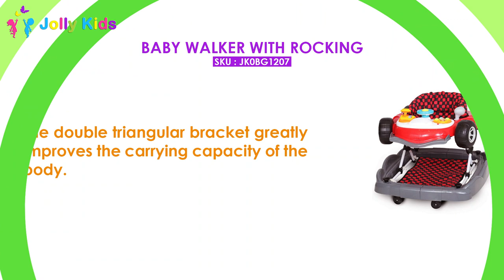Best Baby Walker with Rocking sold by Jolly Kids Pakistan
Product Details:

Tinnies Baby Walker with Rocking available at Jolly Kids Pakistan in two different colours, black and red.

Baby walkers with rocking function encourage your baby to learn while playing. The height can be adjusted according to the different children's body height and ensure that their feet are in proper contact with the floor. New and interesting base and chassis design, adjustable seat & padded abdomen protection, soft padding and a washable lid rotating wheel with pedal pad for extra safety robust backrest for maximum support for the baby.

Car-shaped Walker with Rocking Function.
Removable fun tray can be used as a feeding baby.
Suitable for baby over 6 months to 2 years.
Can be used as an activity walker.
Multiple levels of height adjustment.
Wipe clean and washable seat cushion.
Folds easily for storage and portability.
Two learning modes, a deformed car, a traditional toddler, and a toddler.
The walker can also change the rocking chair, which is a comfortable artifact for the baby.
The double triangular bracket greatly improves the carrying capacity of the body.
Comfortable and safe for baby.
Soft seat pad for baby's comfort.
Removable sound toy tray keeps baby busy and amused.